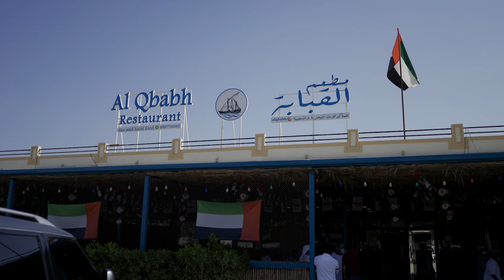Experiencing Emirati Seafood with @irfansview1 | Al Qbabh Restaurant | ​Food School - Ep 52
Al Qbabh Restaurant, in Al Aweer, Dubai is well known for their authentic Emirati Seafood. This place is very famous among local Arab community as they serve seafood varieties with authentic Emirati touch.

Don't hesitate to head-out to this restaurant for an authentic Emirati seafood experience.

Please drop in your requests, suggestions, and feedback as comments. We do love to hear from you.